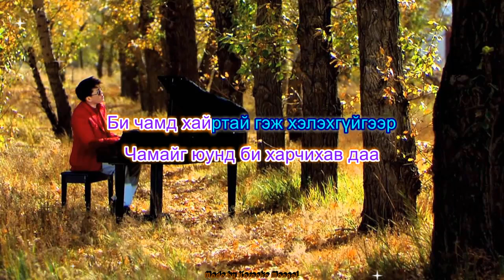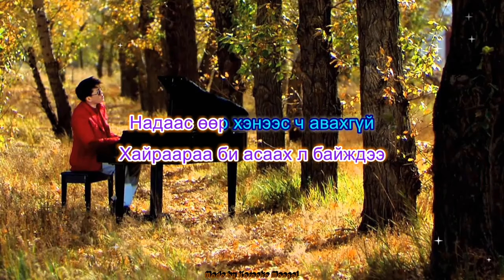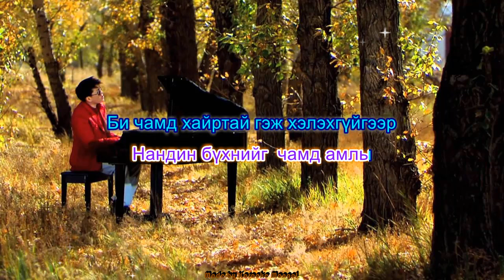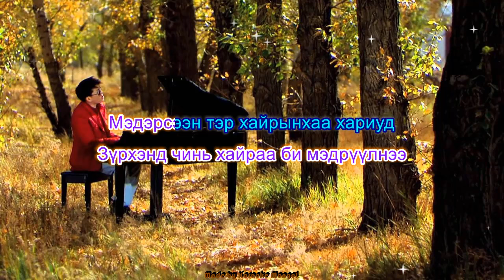Bold - Yaj Chi Uurchilvuu (Karaoke)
Composer: D. Bold
Lyrics: Kh. Soyombo
 Comment what you want next :)
; I will take down the song.